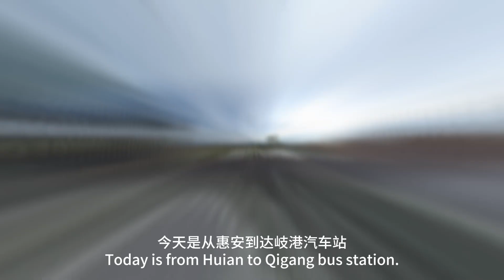从会安古镇乘坐小巴士到岘港攻略，再乘坐大巴士去胡志明市一路见闻，惊喜不断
大家好，这是一个关于分享生活，摄影，旅行的频道，欢迎大家的光顾！
分享旅行见闻。，生活见闻，分享传统照相器材使用技巧，胶卷摄影，以及逗趣视频分享，我会教大家如何创建Solidworks的3D模型，AutoCAD等，